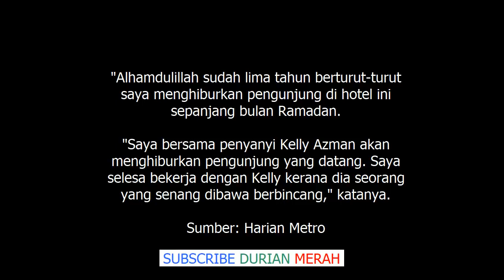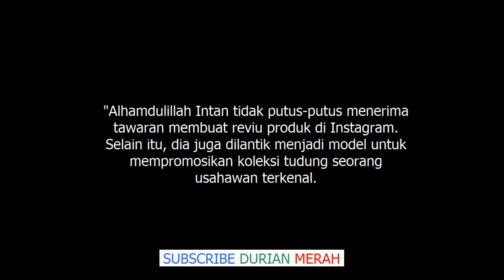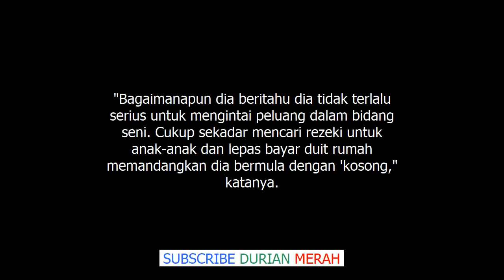Intan Liana Saleh Wanita Cekal Berdikari Ani Mayuni